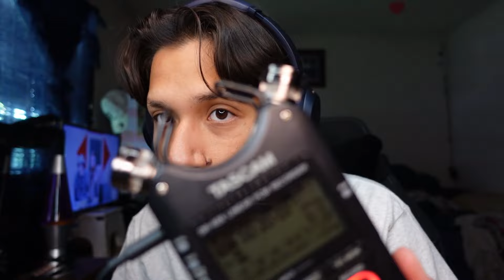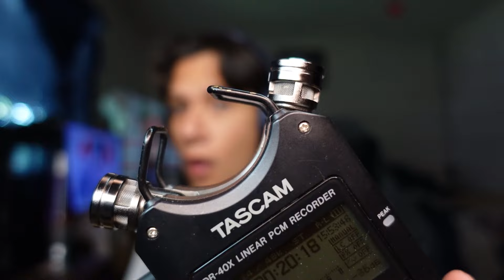Sensitive ASMR Whispering